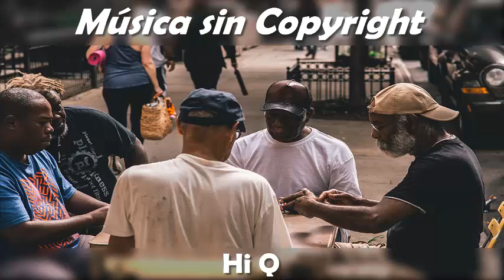Hi Q. Dance y electrónica | Funky. Musica sin copyright para videos.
Música que puedes usar en tus vídeos de youtube sin derechos ni copyrigth. Libre de derechos.

Music that you can use in your YouTube videos without rights or copyrigth.

Musica sin copyrigth
musica sin copyrigth